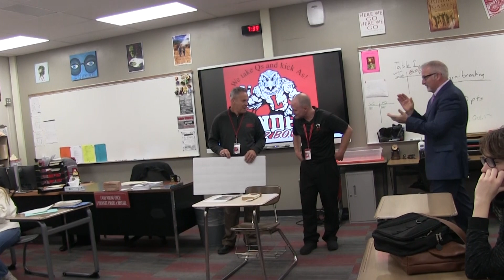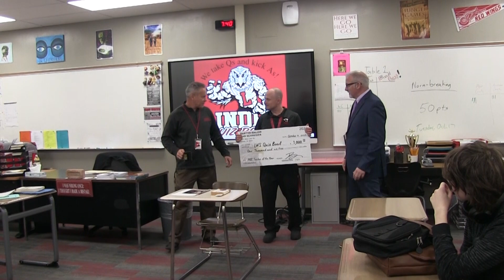LHS FRCC Teacher of the Year 2023